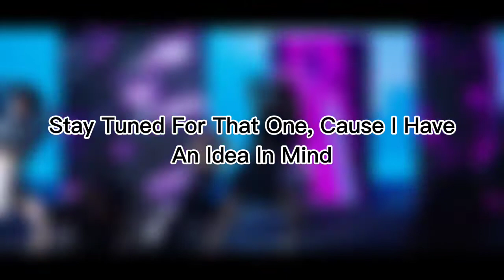My Video Is Done, But There's A Problem. Fixing It Soon. Watch More